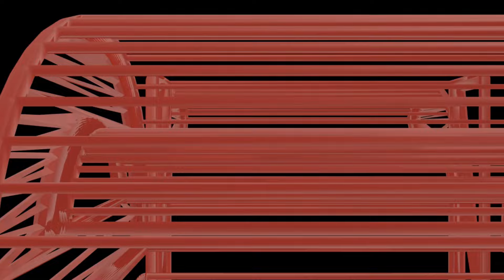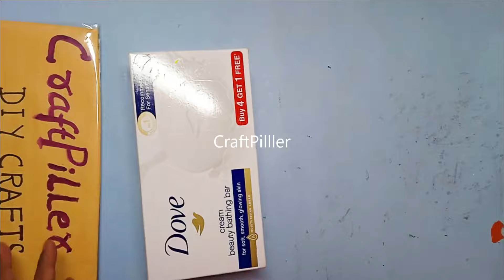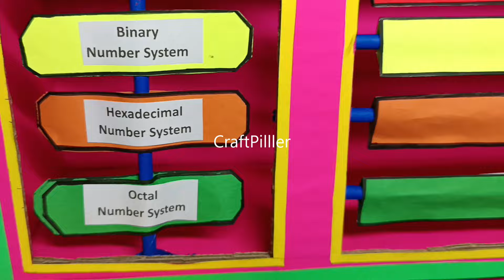number system working model - maths tlm - diy - maths project | craftpiller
Materials Used :
Color Papers